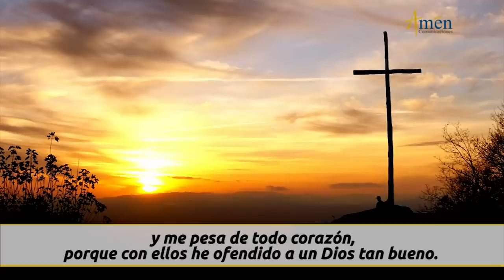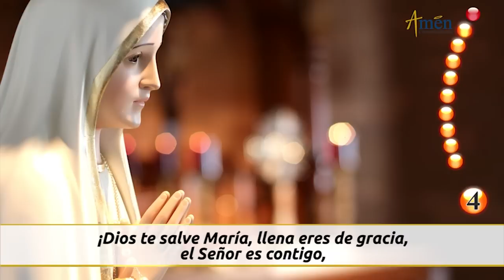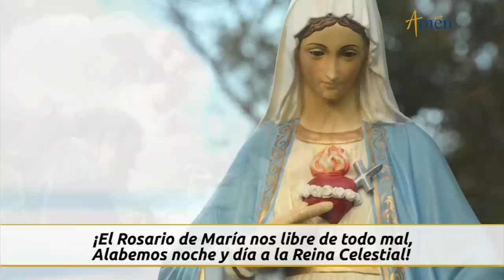Santo Rosario de Hoy Lunes 21 Agosto de 2023 l Amen Comunicaciones l Católica l María |Amén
👉Misterios Gozosos